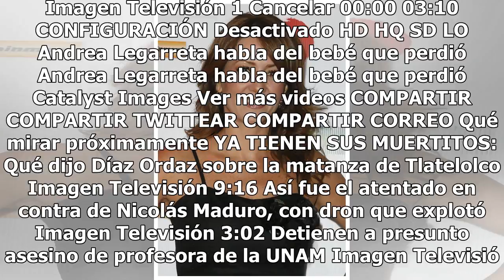Andrea Legarreta confiesa cómo reaccionará cuando sus hijas le pidan tener novio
Haz clic para ver el video completo Volver a reproducir video SIGUIENTE YA TIENEN SUS MUERTITOS: Qué dijo Díaz Ordaz sobre la matanza de Tlatelolco En la última parte de "Las memorias de Díaz Ordaz", vemos lo que escribió sobre la matanza del 2 de octubre. Le dedicó apenas 10 páginas, y afirmó que M...